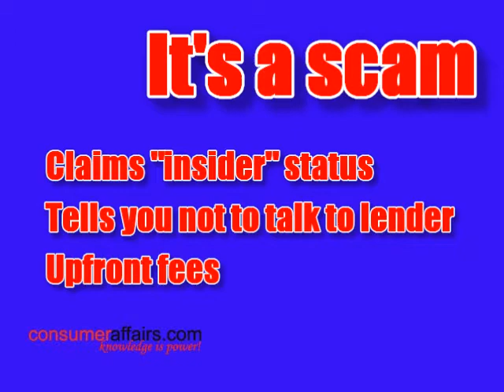Avoid foreclosure rescue scams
ConsumerAffairs.com's Mark Huffman offers tips for identifying the foreclosure rescue scam.